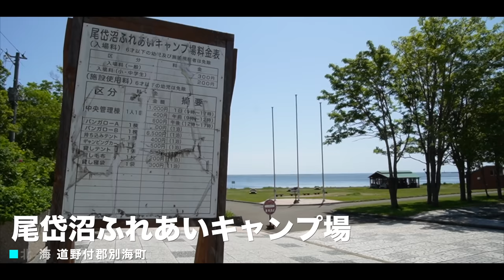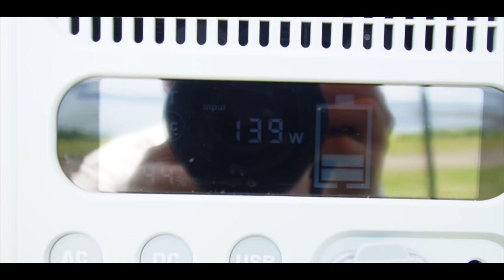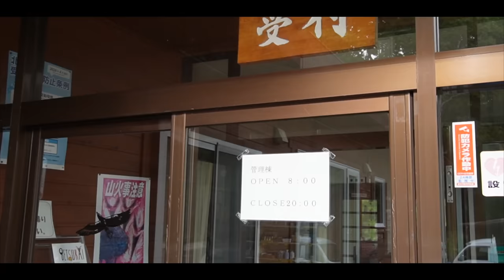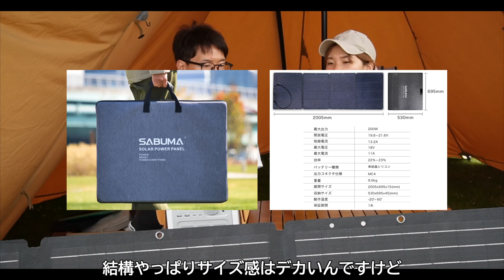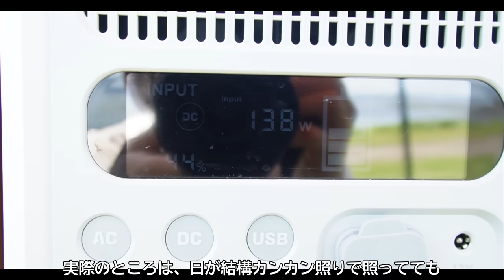【北海道】格安で高規格な絶景キャンプ場で初の夫婦デイキャンプ。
2023年4月から、DIYしたハイエースでキャンプ・車中泊をしながら日本一周をしているアウトドア好き夫婦です。現在北海道を旅しています！

今回は2回目の北海道キャンプ🏕️✨
尾岱沼ふれあいキャンプ場でデイキャンプをしてきました😊
高規格でサイトも管理されていて絶景なのに大人2人で1000円😳
キャンプ場の紹介も含め、まったりキャンプを楽しんでいただきたいです☺️

《キャンプ場》
尾岱沼ふれあいキャンプ場
北海道野付郡別海町尾岱沼岬町
利用期間：4月下旬から10月31日まで
料金：入場料 大人1人300円  小・中学生1人200円
テント1張400円
キャンピングカーでの宿泊1台500円
▽情報サイト

✲---目次 ✲
0:00〜　オープニング
0:40〜　テント設営
2:08〜　昼食
11:51〜　キャンプ場散策
15:48〜　ポータブル電源ソーラーパネル
20:27〜　二度目のキャンプ飯
22:00〜　撤去作業
22:27〜　エンディング

《宮崎から北海道へ》
総移動距離2,200km超え！

2021年9月〜夫婦でキャンプに沼る🏕️
2022年6月に新車のハイエースを購入し、

2023年4月〜日本一周の旅へ出発

このチャンネルでは、20代夫婦のゆるゆる旅・キャンプ動画を月曜日・木曜日・土曜日に配信中。
キャンプ場や観光スポット、グルメなどのお役立ち情報をご紹介しています🌷